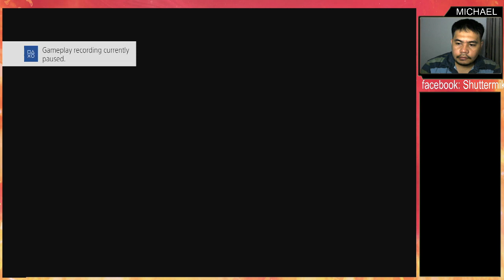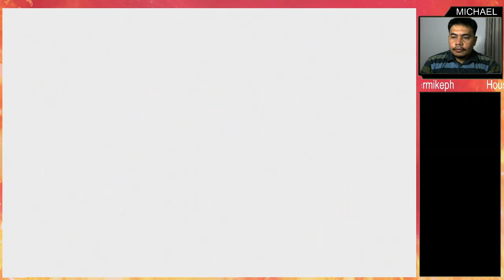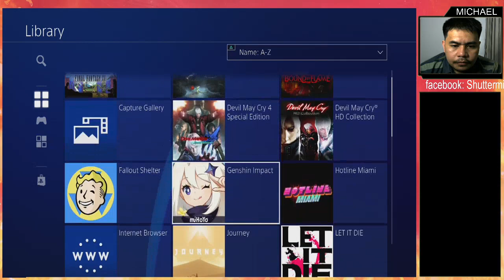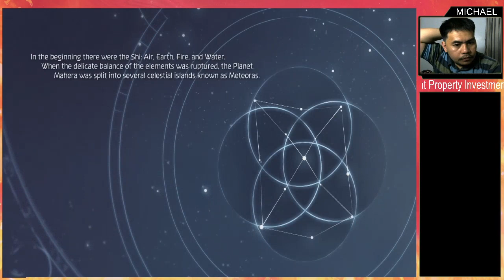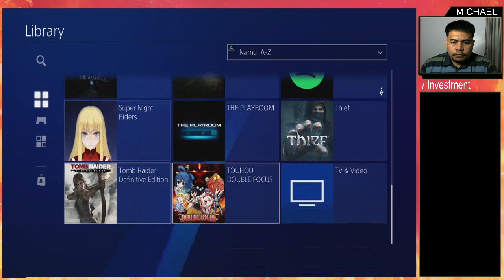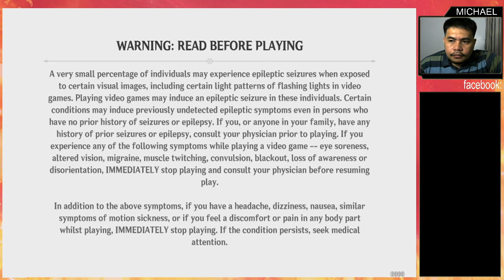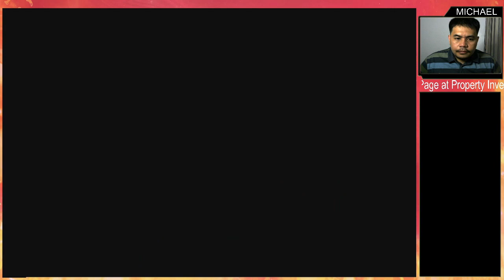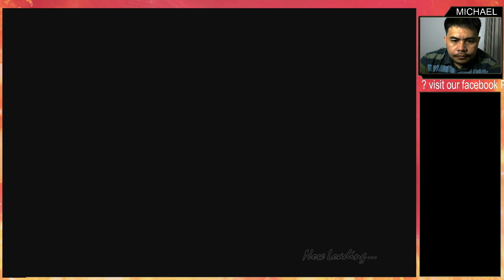Any% PS4 Games 02/03/2021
- super night riders
- need for speed payback
- touhou double focus
- shiness: the lightning kingdom
- genshin impact
- resident evil remastered hd
- devil may cry 4 (lady)  [bloody palace]